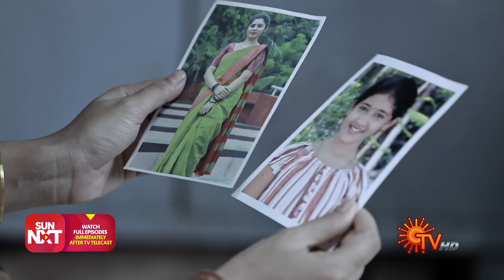Sevvanthi - Best Scenes | Full EP free on SUN NXT | 29 September 2022 | Sun TV | Tamil Serial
Watch the Best Scenes of popular Tamil Serial Sevvanthi, that airs on Sun TV.

Watch all Sun TV Serials FREE on SUN NXT App. Offer valid only in India till 30 September 2022.

Destiny plays a cruel role in Sevanthi's naive and sheltered life with her dream-come-true husband Mano and his extended family. Watch Sevanthi traverse the nuances of family, despite the challenges life throws at her.